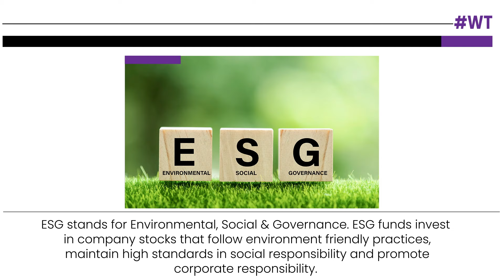What are ESG Funds?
The latest WealthTimes is here!